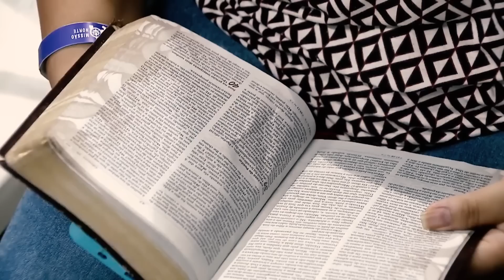CONFERÊNCIA SOBRENATURAL - BELÉM PA